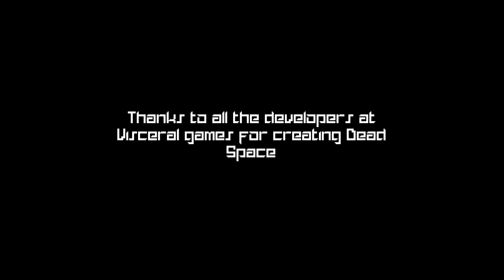Dead Space Demake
Dead Space Demake has everything you want and more, from necromorph limb dismemberment to affine texture mapping errors. You've played Dead Space (2008) and you've played Dead Space (2023) it's time to soak in the horrid vibes of Dead Space (1998).